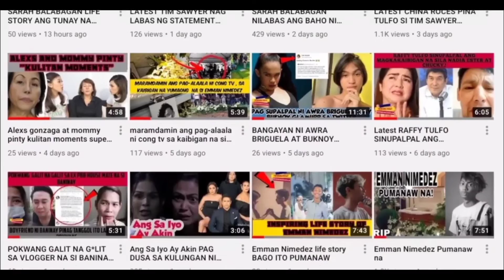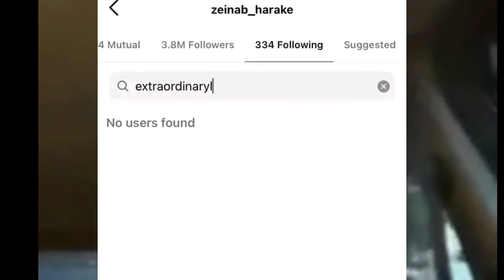Skusta Clee at ang bago nito kasintahan ! zeinab harake mayroon mensahe sakanila?